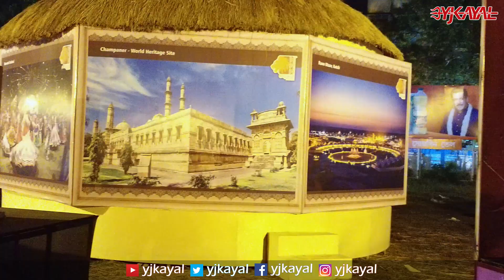Durga Puja 2018 Kolkata | Durga Puja parikrama 2018 | Deshapriya Park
Deshapriyo Park is a playground of South Kolkata, having Rash Behari Avenue on one side and Sarat Bose Road on another. Different games like Cricket, Football, Tennis etc. are regularly played here by professional and amateur players and locals. In the playground one of the biggest Durga Puja is organized

Address: Rash Behari Ave, Manoharpukur, Kalighat, Kolkata, West Bengal 700029

Hello Dugga Mai | Durga Puja 2018 Bengali songs
Yjkayal official Durga Puja Bengali song 2018 হ্যালো দুগ্গা মাই  কৈলাসে না কুমোরটুলি  কোথায় তোকে পায়

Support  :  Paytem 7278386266